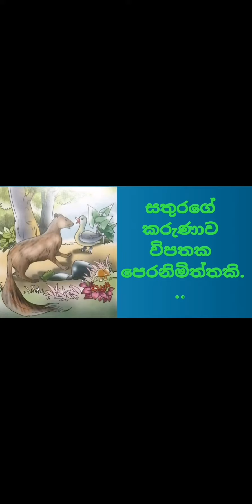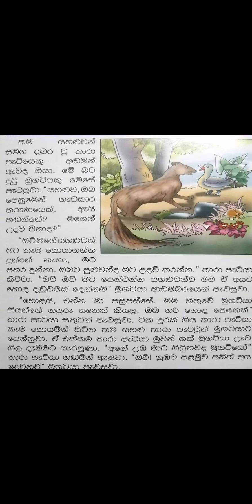සතුරාගේ කරුණාව විපතක පෙරනිමිත්තකි....